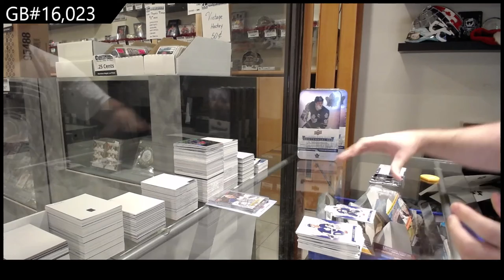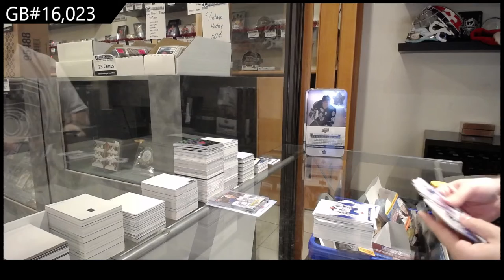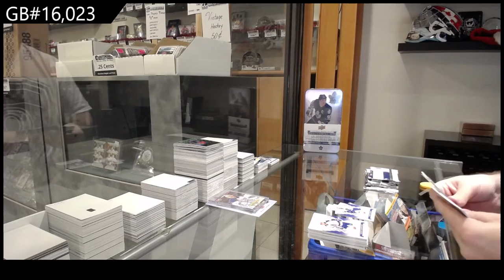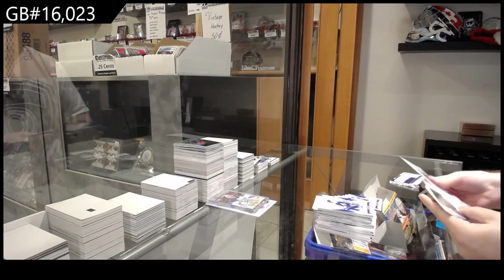17-18 Upper Deck Maple Leaf Centennial Hockey 4 Tin Break - C&C GB #16,023